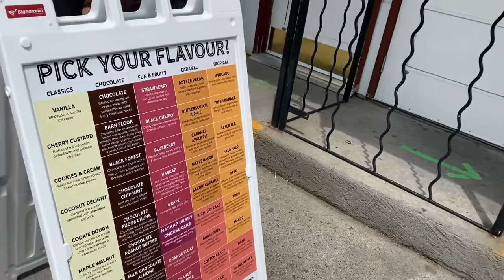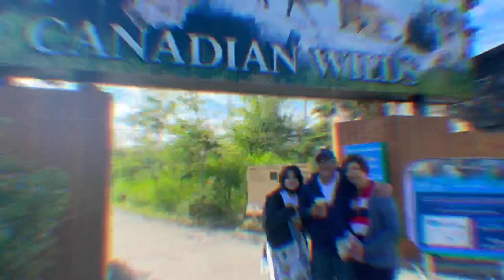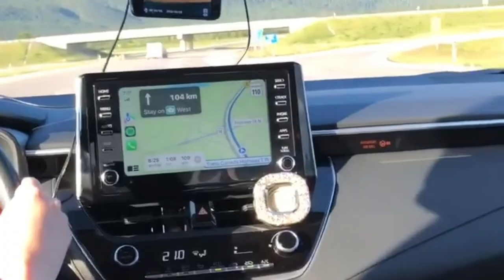Welcome to Alberta, our Ontarian family! | Eidrian Balcita-Witheridge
Finally! Welcome to Alberta Papa, Mama and Ana, our Ontarian family!

This trip is our Ontarian family's first trip in Calgary, Cochrane, and Banff in Alberta. Despite our limited time in Alberta, my husband and I tried our best to tour them around Calgary and Banff.

This is definitely my favourite trip by far. Even though Miguel has met them back in Manila in 2018, he didn't get the chance to bond with them as it was a very short trip so this is also the first time that my husband got to spend time with my side of the family.

British Columbia, we're coming for you!